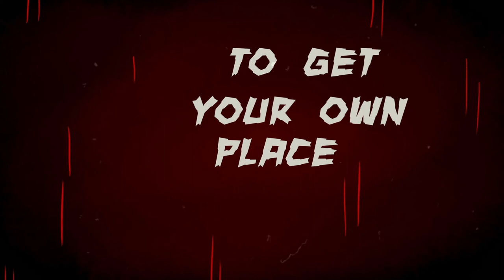Country Death Song [Fanmade Lyric Video]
Hey! Hello Hi. I made this small fanmade music video for a project in one of my classes!
Hope you enjoy this lil thing!